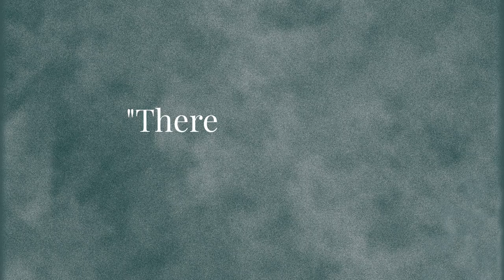Step into Luxury: Become a KERING Craftsman Apprentice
In this video, we share the luxurious career path of becoming a Craftsman Apprentice at KERING. Discover the day-to-day responsibilities, essential training and education requirements, and how to break into this exclusive industry. We'll also highlight key industry associations, exclusive events, and internships that can launch your career.